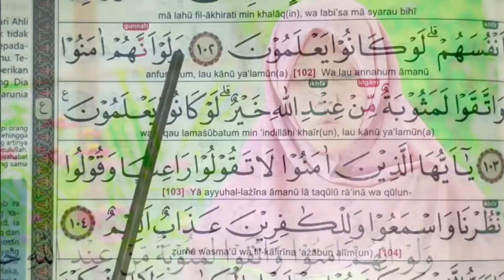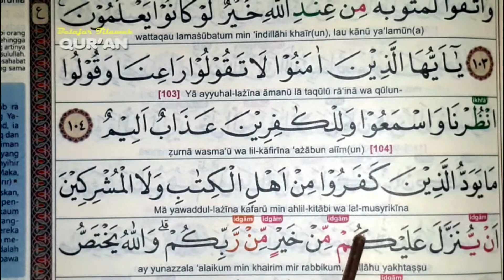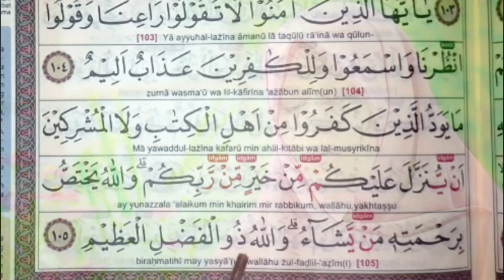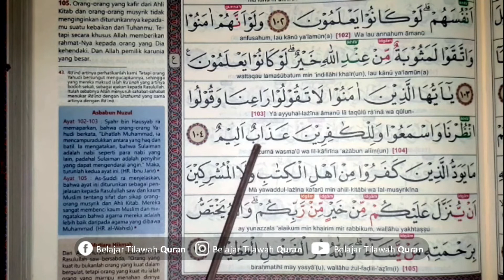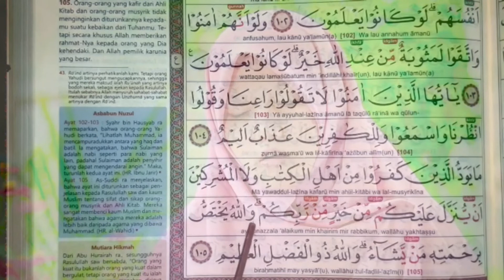Belajar Ngaji dengan Lagu | Belajar Irama Nahawand Surah Al Baqarah ayat 103-105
Belajar tilawah Al Quran dasar dengan menggunakan irama nahawand yang VIRAL pada surah al Baqarah ayat 103-105